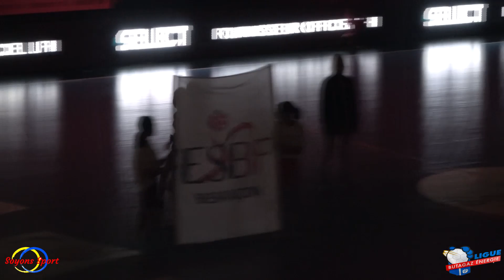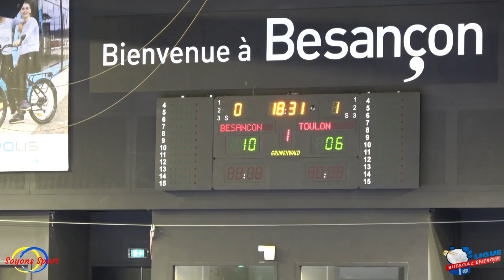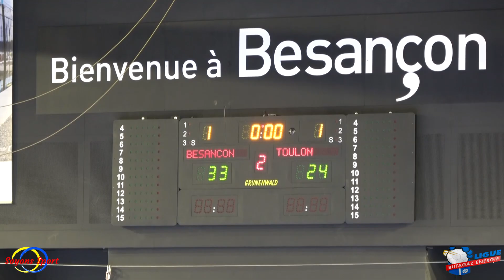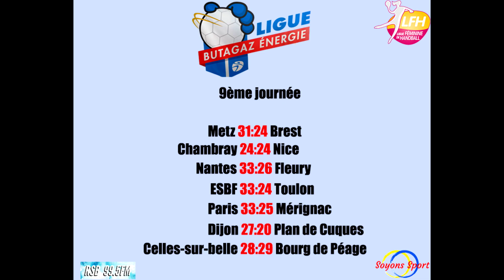Ligue Butagaz Energie : ESBF / Toulon : (résumé) les bisontines terminent l'année par une victoire !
Retrouvez le résumé de la rencontre comptant pour la 9ème journée entre l' ESBF et le club de Toulon avec la victoire des bisontines (33:24) pour terminer l'année 2021.